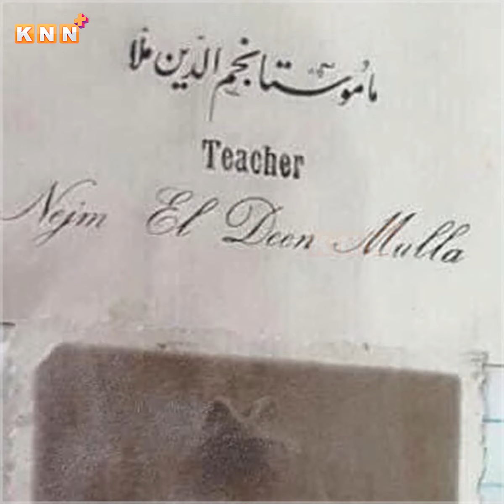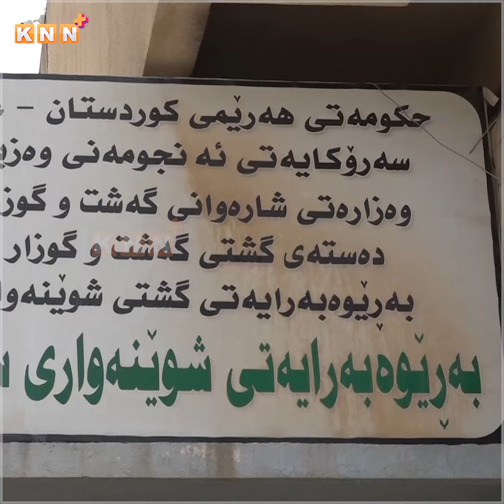ئەو پیاوەی سەدان کەسی لە نەخوێندەواری رزگارکرد، خوێنەوارەکان حوجرەکەیان تەختی زەوی کرد...